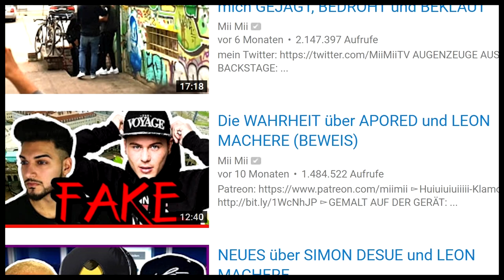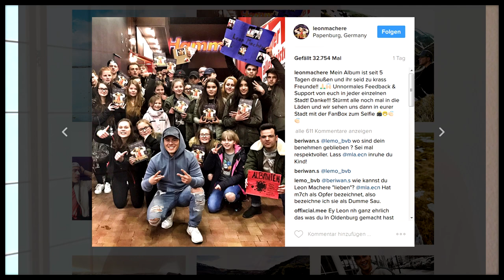Wir pranken Leon Machére, den "King of Prank" - mit EUCH!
Hier sind die Termine, zu denen ihr etwas machen könnt:
STUTTGART - HEUTE 17Uhr
ERFURT - Morgen 14 Uhr
WEIMAR - Morgen 17 Uhr (Atrium)
AUGSBURG - 25.3. , 14 Uhr
MÜNCHEN - 25.3. , 17 Uhr
HAMBURG - 26. 3., 17 Uhr
BERLIN - 27.3. , 17 Uhr

Genaue Treffpunkte schreibe ich, sobald ich sie weiß.
Ansonsten findet ihr sie bestimmt auf seinen Social Media Kanälen...
KEINE ASSI-AKTIONEN BITTE, DANKE :-)
Ideen sind im Video, ihr könnt gerne noch eigene bringen.